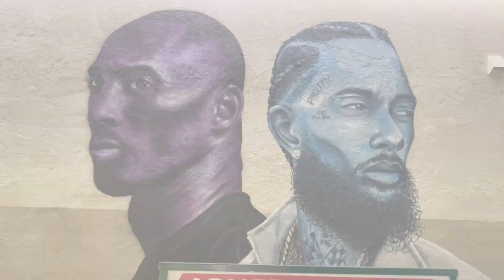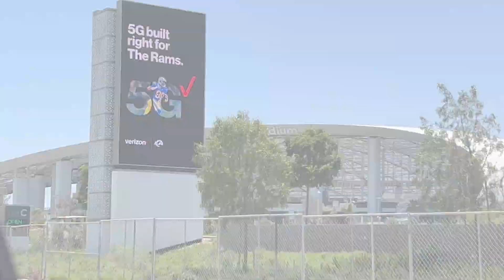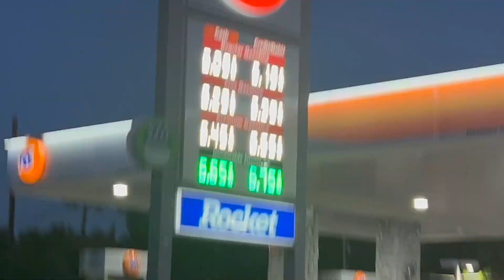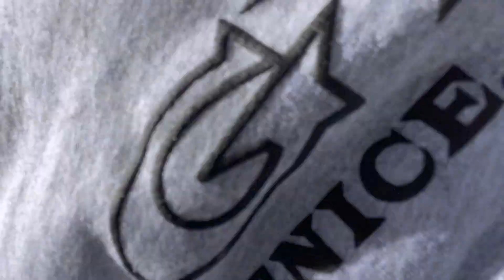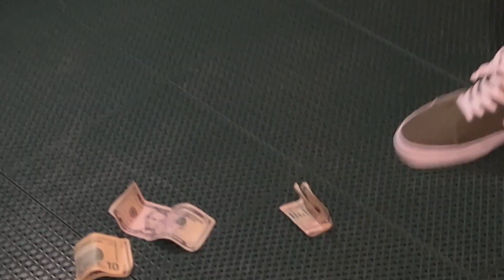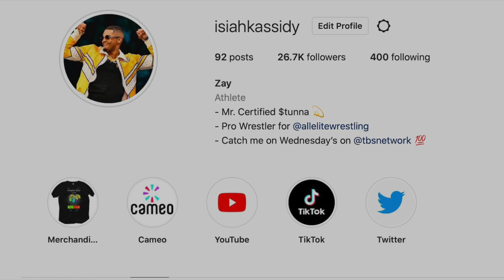I Went To Cali and Chilled With Some Celebrities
I had mad fun 💯